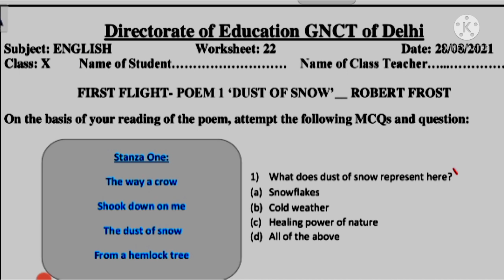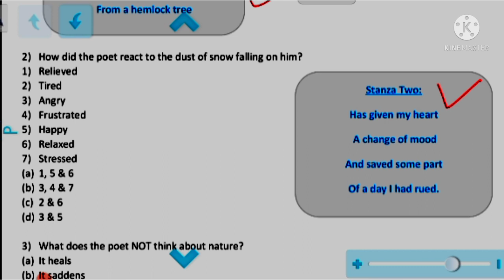Class 10 English worksheet 22 |28 Aug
English worksheet 22 class 10 |28 Aug |Worksheet 22 English class 10 ||Class10 English worksheet 22,